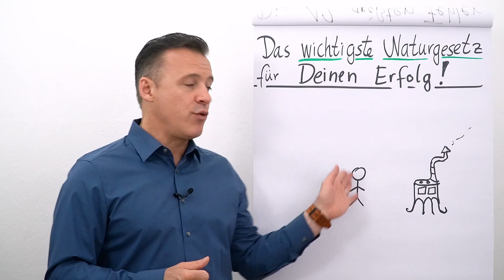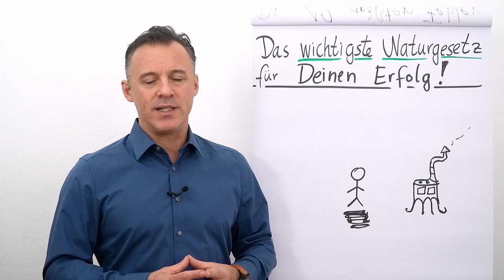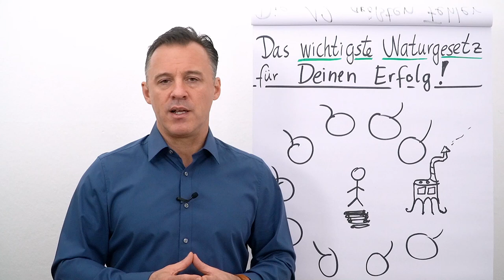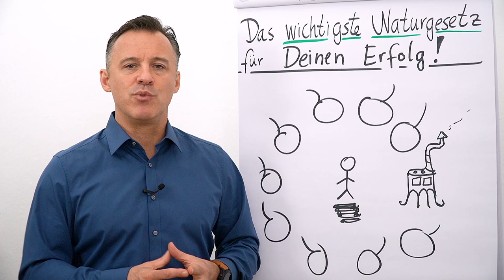Das wichtigste Naturgesetz für deinen Erfolg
Wenn du ein Feuer haben möchtest, dann musst du zunächst Holz sammeln und das Feuer entzünden. Dieses einfache Prinzip nimmt Daniel Schäfer in diesem Clip auf und zeigt dir in sämtlichen Lebensbereichen die Wirkung auf.